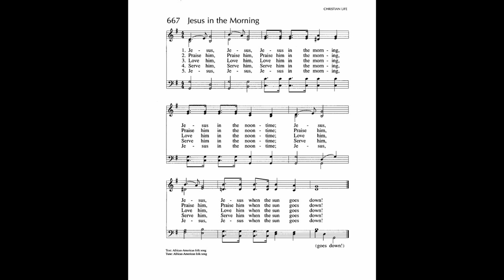Jesus, Jesus, Jesus in the Morning (Jesus in the Morning)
Tune by: Unknown

1 Jesus, Jesus,
Jesus in the morning,
Jesus in the noontime;
Jesus, Jesus,
Jesus when the sun goes down!

2 Praise Him, Praise Him,
Praise Him in the morning,
Praise Him in the noontime;
Praise Him, Praise Him,
Praise Him when the sun goes down!

3 Love Him, Love Him,
Love Him in the morning,
Love Him in the noontime;
Love Him, Love Him,
Love Him when the sun goes down!

4 Serve Him, Serve Him,
Serve Him in the morning,
Serve Him in the noontime;
Serve Him, Serve Him,
Serve Him when the sun goes down!